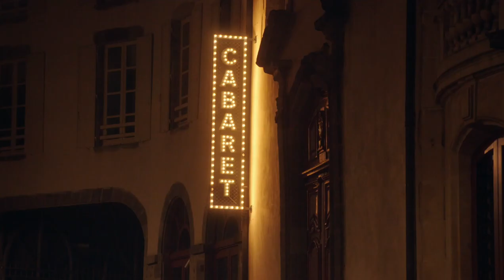Un Cabaret En La Campiña (Trailer español)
Año: 2022
Director: Jean-Pierre Améris
Actores: Sabrina Ouazani, Guy Marchand, Moussa Maaskri, Alban Ivanov
Sinopsis:
David, un joven campesino de Cantal, acaba de tener una idea: para salvar su finca de la quiebra, va a montar un cabaret en ella. El espectáculo será en el escenario y también en el plato, con buenos productos locales. David está seguro de que solo puede funcionar. Sus familiares, su madre y especialmente su abuelo, son más escépticos.